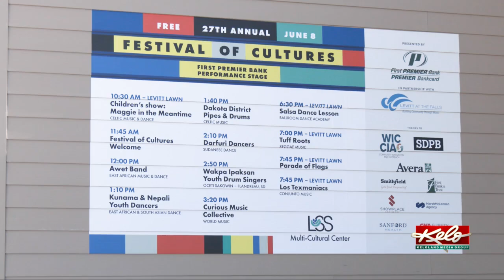A world of cultures in Sioux Falls on Saturday